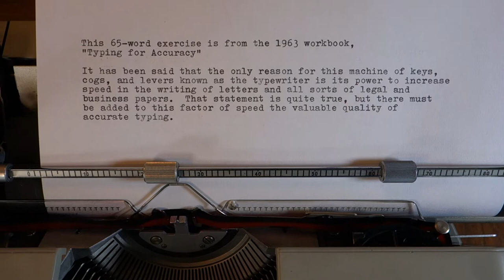1970 Olivetti Studio 45 typewriter demo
This machine was built by combining the best parts from a pair of Studio 45 typewriters, both dating as it happens to 1970. Having a pair of identical machines to work with at once can be helpful, especially in the absence of the right service manual: you can compare a mechanism that isn't working right on one typewriter with the same bits of another, and with enough patience you can usually figure out what it needs to work properly.